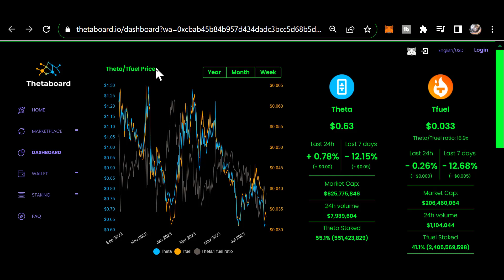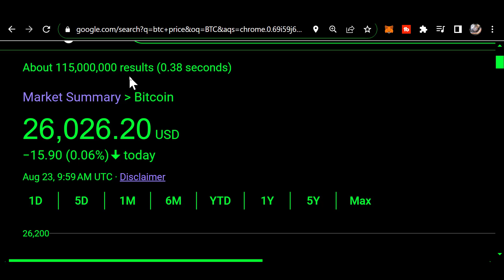Morning THETA update AUG 23RD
0xf80834ACA55Da5b2Bcf059CA5E125e4E1cDc16E1